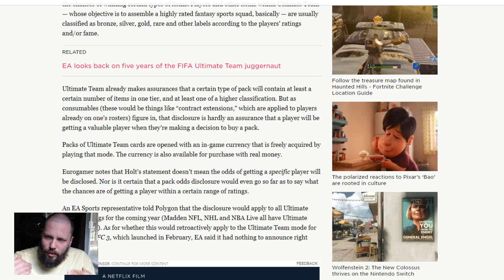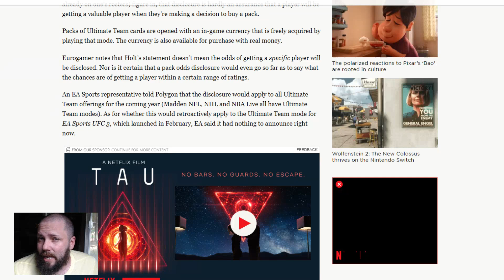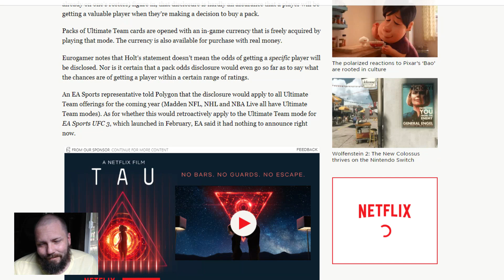PACK ODDS TO BE REVEALED FOR MADDEN 19 ULTIMATE TEAM